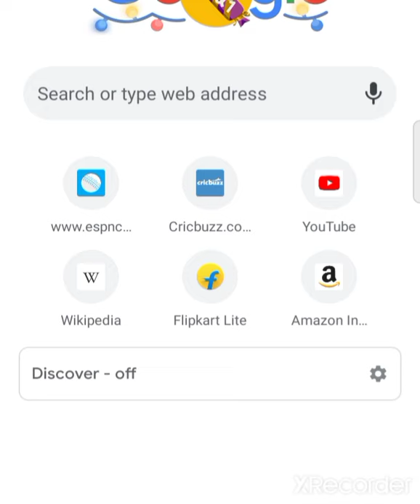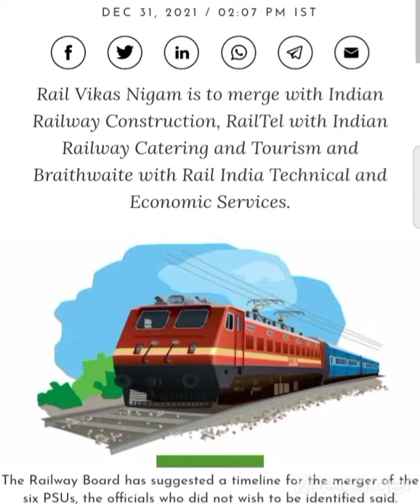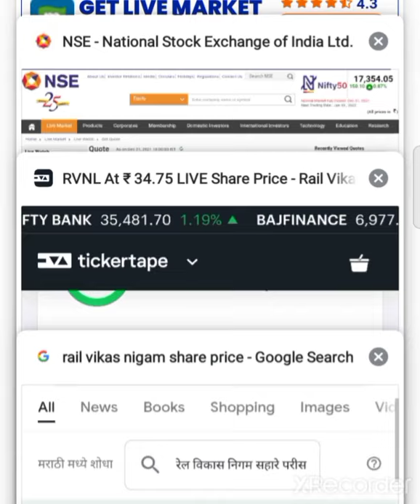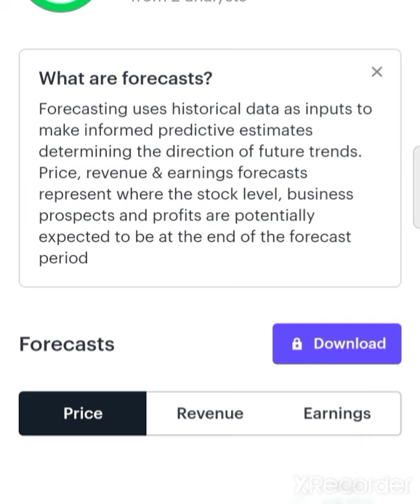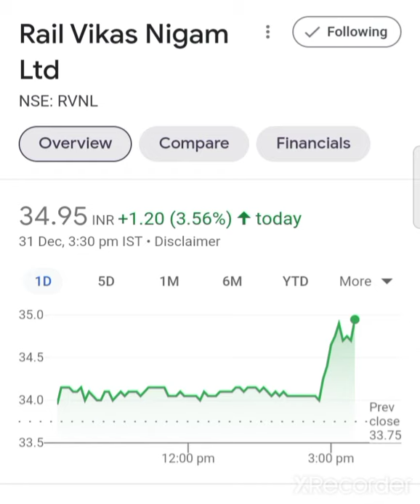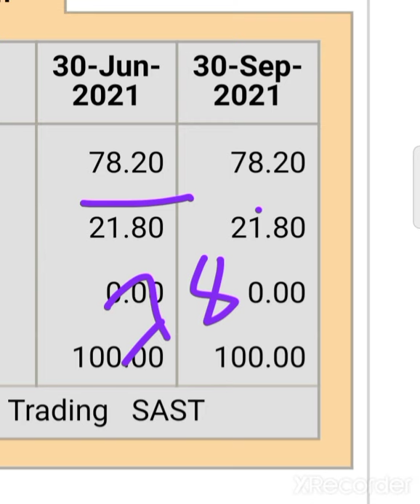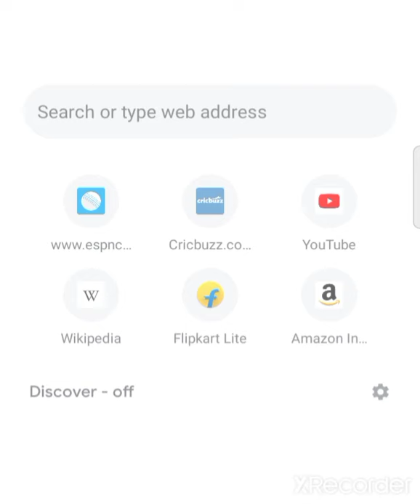💥Rail Vikas Nigam Share News today Rail Vikas Nigam Share Latest News RVNL Share news RVNL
Rail Vikas Nigam OFS News Rail Vikas Nigam Share Offer for sale news